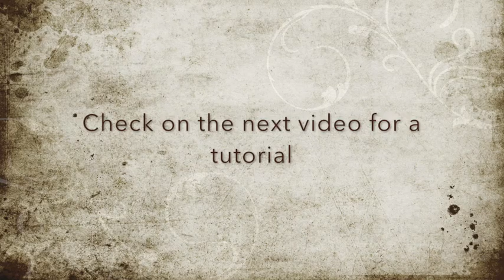Mini album in a few hours(overview)/ Мини альбом за несколько часов(обзор)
This album is made of leftovers in about 5 hours. 10x15cm pictures will fit to the pockets. If it's something you were looking for follow the new videos, there vill be a tutorial.
Этот альбом сделан из остатков примерно за 5 часов. Фотографии 10х15см вполне вмещаются в кармашки.
Если это то, что вы искали, следите за новыми видео, скоро выйдет мк.